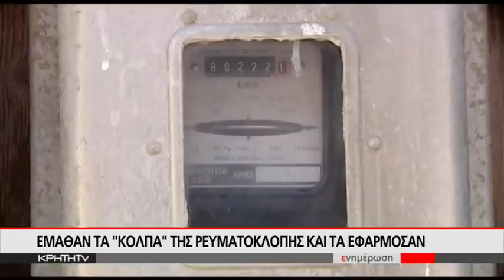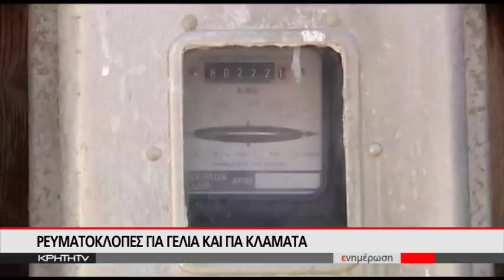ΕΚΤΟΣ ΕΛΕΓΧΟΥ Η ΚΑΤΑΣΤΑΣΗ ΜΕ ΤΟΥΣ "ΚΛΕΦΤΕΣ ΡΕΥΜΑΤΟΣ"